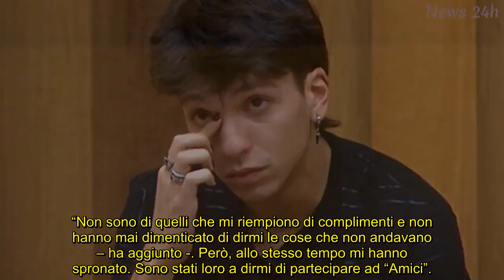Amici 21, parla Luigi: tomba su Carola e come spenderà i 150mila euro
A poche ore dalla vittoria del talent show di Canale Cinque, il vincitore si racconta a ruota libera: presente e futuro